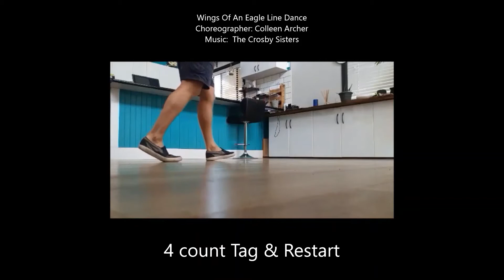Wings Of An Eagle Line Dance